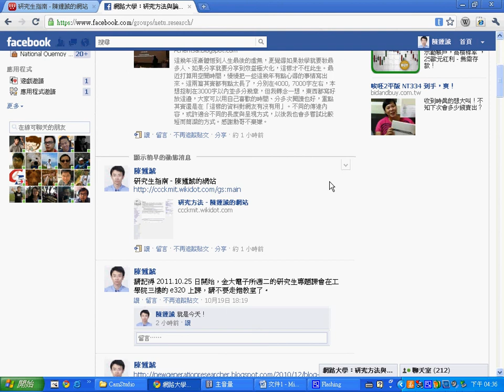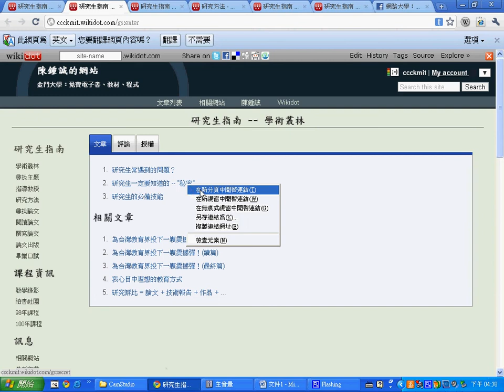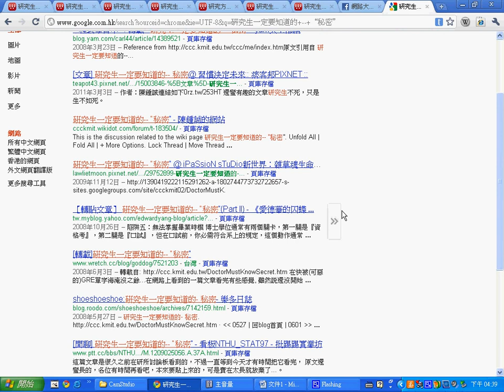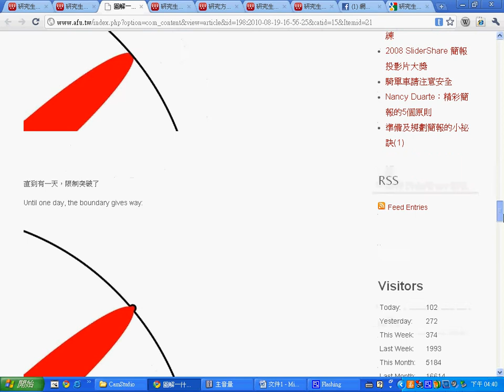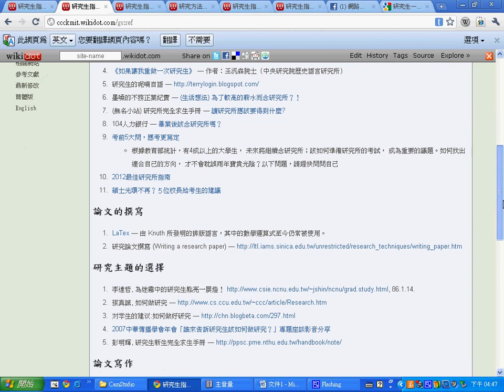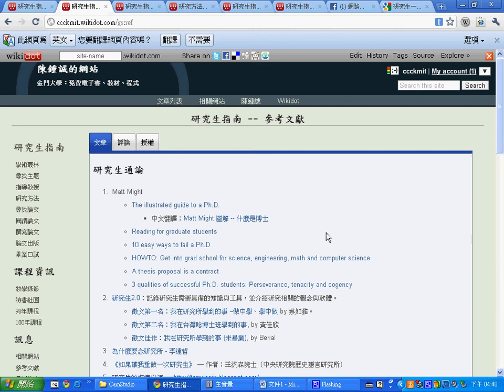研究生指南網站 -- GraduateStudentSite.avi